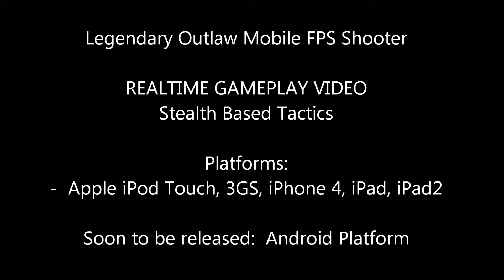Legendary Outlaw - Stealth Base Tactics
*** Available on the Apple App store on Monday, November 28, 2011.  ***

Enter the world of Kaufman; an immersive FPS action shooter for the iPhone, iPod touch, and iPad platform.  Legendary Outlaw brings you one step closer to a heart wrenching action shooter where you play an outlaw willing to do anything necessary to obtain fortune and fame.  As Colt Kaufman, you'll struggle through a storyboard of levels designed to test your abilities to become the legendary outlaw.

This video is a sample of how to perform stealth base kills.